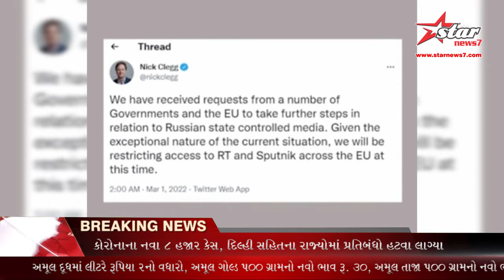દુનિયાના ઘણા દેશો પછી હવે ફેસબુકે કર્યો રશિયાનો બહિષ્કાર, Meta રશિયાના સરકારી મીડિયાને બ્લોક કરશે...